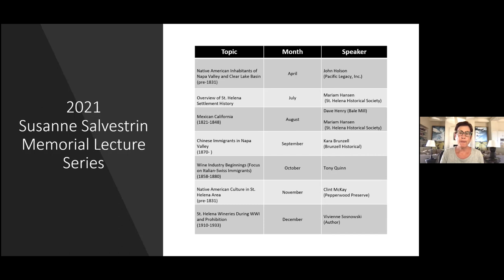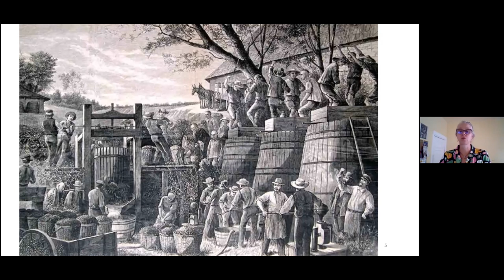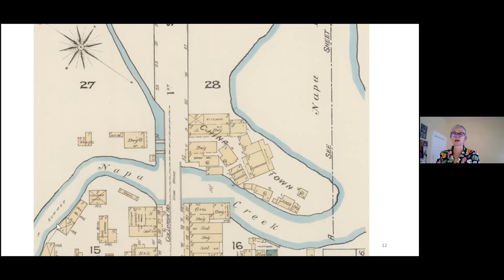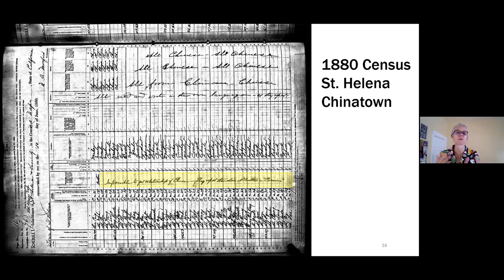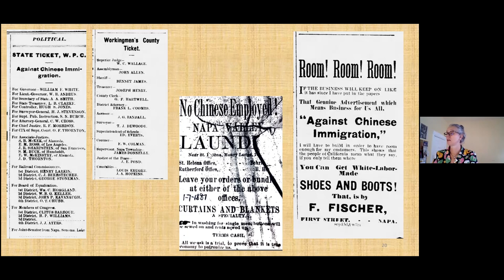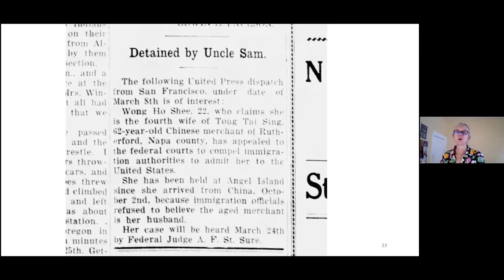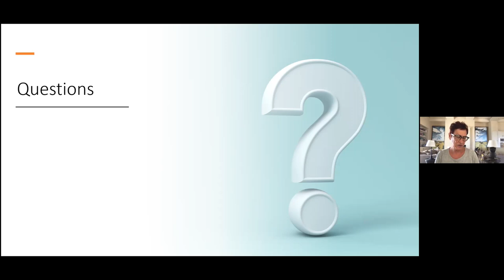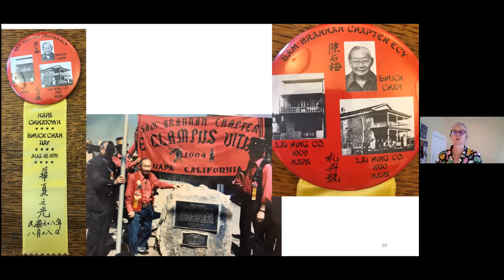The Chinese Community in Napa County: Persecution and Persistence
Kara Brunzell, local historian, architectural historian and Napa County Landmarks board member, presents a lecture on “The Chinese Community in Napa County:  Persecution and Persistence”.   Kara’s presentation describes the establishment of Chinese communities in the Napa Valley during the mid-1800s, and their contributions to the culture and economy of the Napa Valley in the face of hardship and intolerance.

This lecture was part of the 2021 Susanne Salvestrin Memorial Lecture Series hosted by the St. Helena Historical Society.